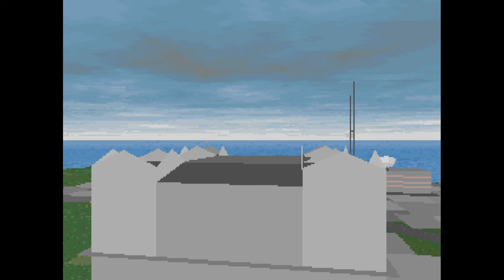F-15 Strike Eagle 3 • Panama 1: Just Cause II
After Korea we're sent to Panama. I think I will keep the Extreme difficulty setting, since Panama campaign according to the Strategy Guide is the easiest one. For one, there are much less air defences than in Iraq or North Korea, and the air oppostition should be less advanced, though the aircraft the enemy will be using are western origin with Venezuelan F-16 presenting highest threat. Luckily they don't have access to AIM-120s, only French Matra R.530 (Semi Active Radar Homing variant) and Magic heat seakers.

There are two USN Carrier Battlegroups present in this theatre, the southern one - CV-62 Independence and her escorts are shown in this vid.

Nice mission I've been served. Two targets in the heart of Panama, the problem is that both Sparrows and AMRAAMs are unavailable, which makes things problematic when dealing with anything that can carry R.530 (F-16, Mirage III, Kfir C2) since they will be carrying the longer sticks. Luckily we have a solution - SLAMs! We can sneak our way in through "the Doghouse" (area south of the Panamian Canal) and engage both targets from relative safety of stand-off distance and low altitude over the water.